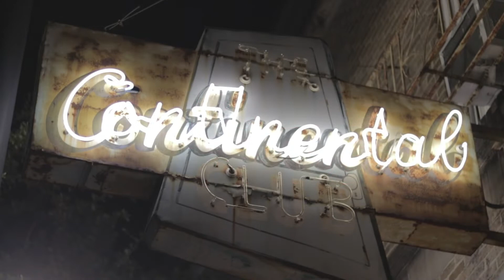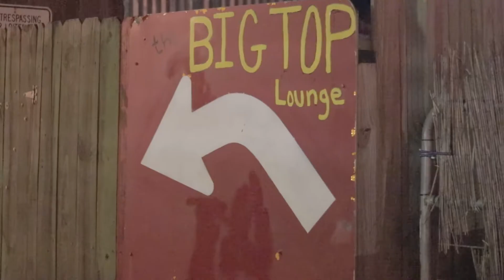Tighten Up Weekender '19